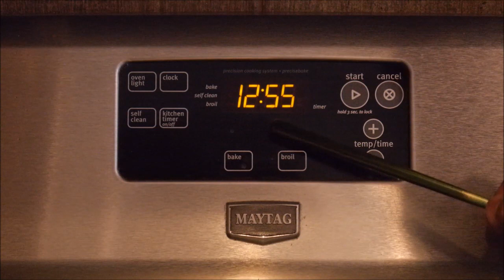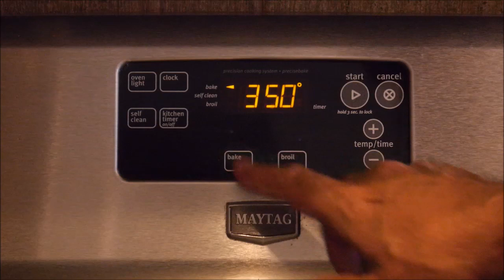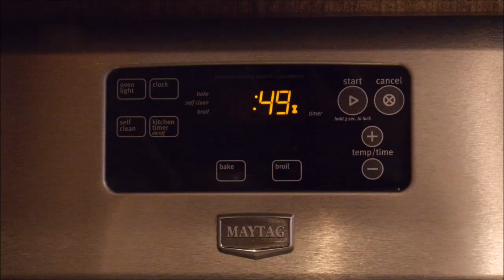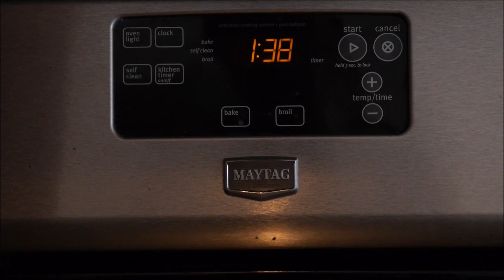LEARN USING ELECTRIC OVEN (HINDI LANGUAGE)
USEFUL FOR GUYS MOVING TO CANADA, USA ETC FOR STUDIES, WORK AND FOR NEW IMMIGRANTS.